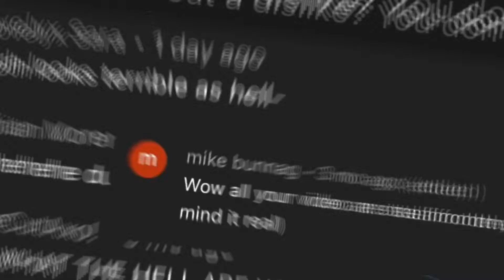sitting in a ☁️ // Collab